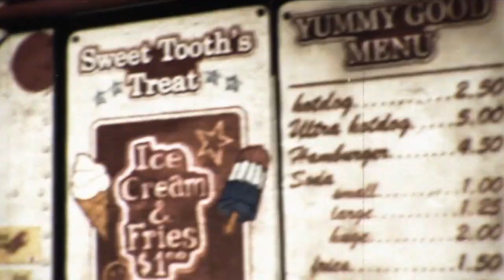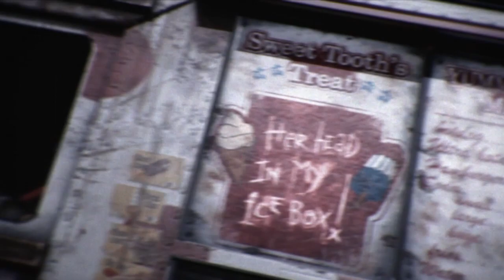Twisted Metal #1: Daneboe Style!